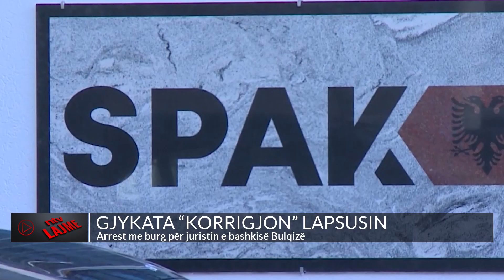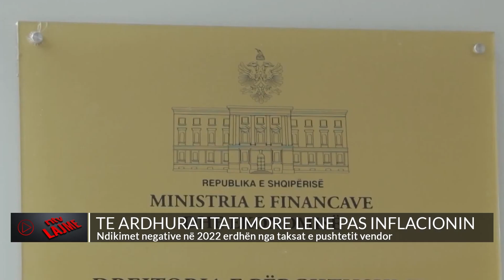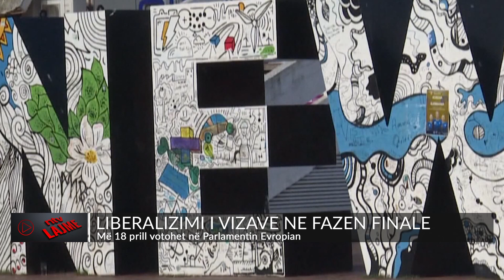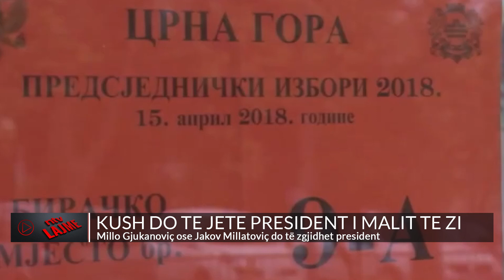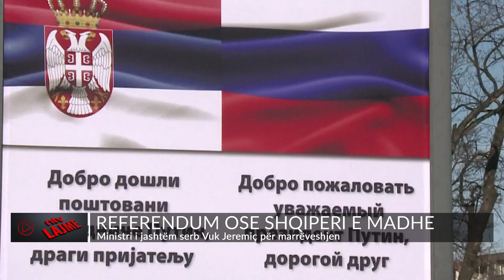Lajmet më të fundit, 21 mars 2023, ora 13:00 - NTV.AL